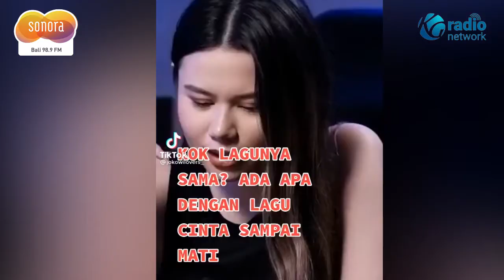Kangen Band Jiplak Lagu? Cinta Sampai Mati Yang Di Viralkan Raffa Affar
Belum banyak mengetahui bahwa lagu ini adalah ciptaan Ayu Rzki Yani yang merupakan istri Dodhy, gitaris kangen band.

Lagu ini viral pertama kali dinyanyikan oleh Raffa Affar. Penyanyi ini sukses membawakan lagu Cinta Sampai Mati.